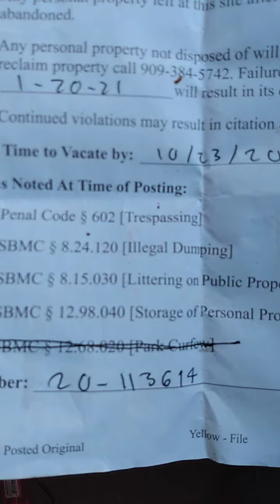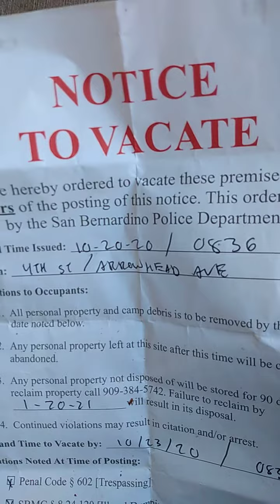Trying to arrest me again? 5 of 7